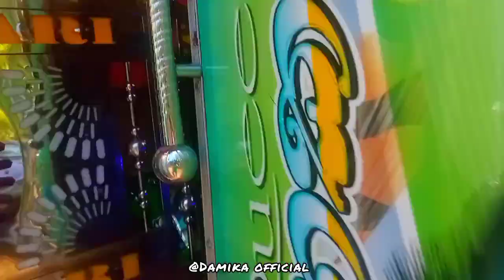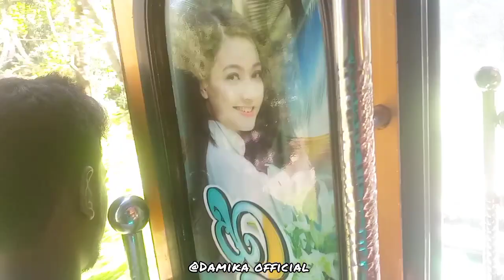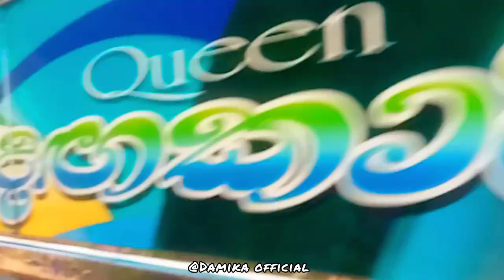අද බදුලු අපූ කූඹියෝ & දගකාරී❤️රත්තරන් අම්මත් හම්බවුනා🤭(2023/12/24)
මෙවැනි විඩියෝ දිනෙන් දින නැරඹීමට අපිව සබ්ස්ක්‍රයිබ් කරල all bell🔔 දෙන්න යාලූ❤️